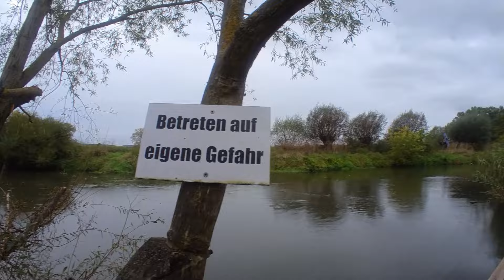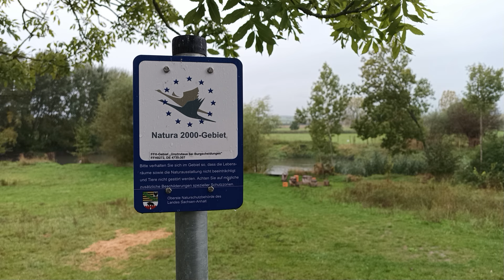Mit dem weltweit kleinsten Faltrad Kwiggle, Anhänger und Packraft Boot auf Tour, Teil1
Hallo Camping und Outdoor Freunde!

Habe ich sie endlich gefunden, die beste Kombination aus Fahrrad und Bootstour?
Kleiner als das Kwiggle geht nicht, aber wie gut kann ich damit das Boot und weiteres Gepäck transportieren?
Meine 22km Tour entlang der Unstrut zeigt wie gut das funktioniert!

Haupt- Vlog Kamera
Haupt Action Kamera
INSTA360 Go2, diese Actioncam hat super Ton und ist extrem klein und Vielfältig:
Drohne, ideal für Einsteiger, sehr einfach zu fliegen
360° Kamera, kommt bei der Packrafttour zum Einsatz